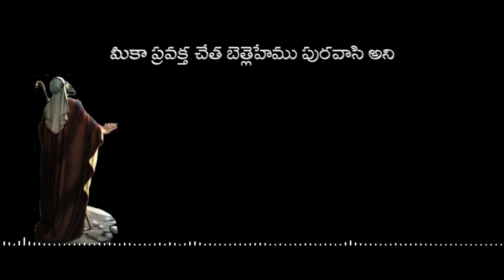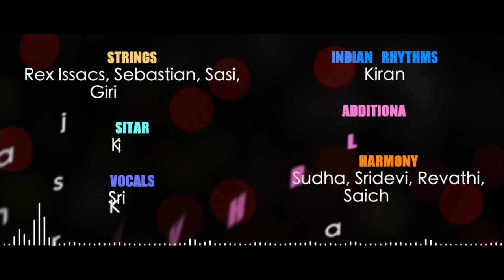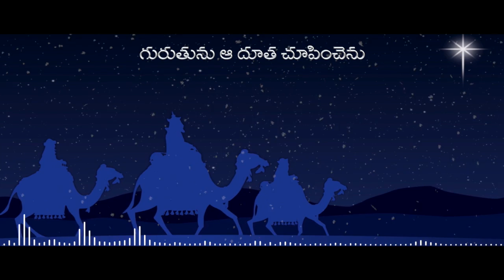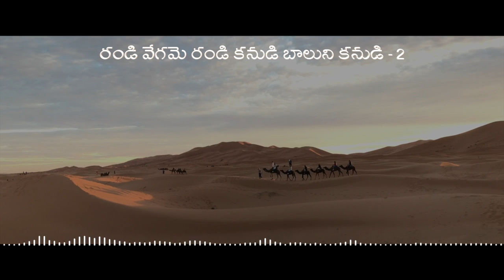Latest Christmas Song || Yeshaya Pravaktha || యెషయా ప్రవక్త || Fr.Jeevan Babu Puvvala || Naveen M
Written, Composed & Produced by: Fr.Jeevan Babu Puvvala
Sung by: Sri Krishna
Keys: Naveen Madiri
Strings: Rex Issacs, Sasi, Murali, Sebastian, Girijan, Hemanth
Rhythms: Andrew
Indian Rhythms: Kiran
Sitar: Kishore
Chorus: Sudha, Sridevi, Revathi, SaiCharan, Lokesh, Shiva
Recorded @ Studio One, Vachan Digital Recording Studio, John
Final Mix: M.Cyril